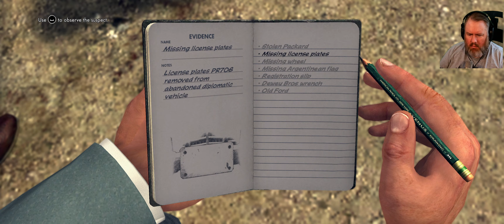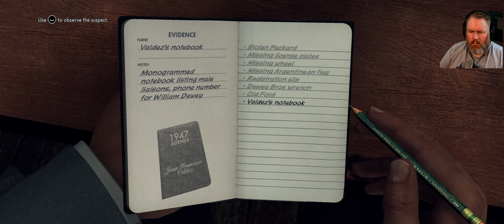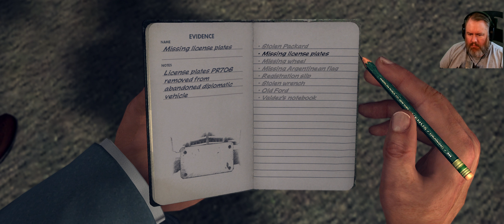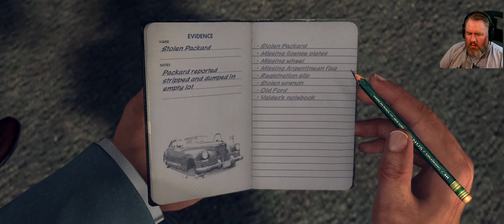Guess Diplomatic Immunity Didn't Work for the Consul's Car || L.A. Noire Ultrawide Blind Playthrough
Apparently being a Consulate General doesn't protect you from having your car stolen...though considering what this particular Consulate General was trying to do, he should be thankful nothing worse happened to him...

Step into the gritty world of crime noir with this thrilling blind playthrough of L.A. Noire! In this series, experience the suspense and mystery as I navigate through the crime-ridden streets of 1940s Los Angeles, where corruption and deception lurk around every corner.

Join me on this captivating journey into the dark underbelly of LA as I uncover clues, interrogate suspects, and solve complex cases in a visually stunning ultrawide format. Feel the tension rise as I make critical decisions that will shape the outcome of each investigation, while unraveling a gripping narrative that will keep you on the edge of your seat.

Whether you're a fan of classic detective stories or just looking for an exciting gaming experience, this blind playthrough of L.A. Noire is perfect for you. Don't miss out on this unique opportunity to witness the game unfold in real-time and immerse yourself in the captivating world of detective noir. Grab your popcorn and let's dive into the shadows together!

Chapters
00:00 - Intro
00:21 - Gameplay Starts
30:13 - Outro